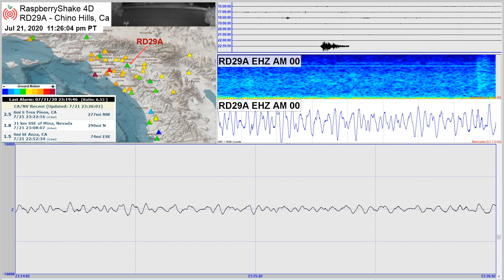M 7.8 - 105 km SSE of Perryville, AK 7/21/20 - RaspberryShake 4D Seismograph - Chino Hills, CA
Recording of the live stream from a RaspberryShake 4D seismograph in Chino Hills, Ca
M 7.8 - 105 km SSE of Perryville, AK 7/21/20 - 2,433mi / 3.916km from Chino Hills

The RaspberryShake is located in a homemade seismic vault in a backyard approx 2 ft below ground. Here is an article on the latest version of the vault

==Display Info==
The lower graph will show smaller motion. Either smaller local quakes or larger more distant earthquakes. The graph is set to a fixed scale. The larger the motion detected, the more the graph will be filled.

The graph above the lower graph is a variable scale graph.  The graph's scale will shrink and grow as the signal level changes.

The upper left displays the RaspberryShake station network in Southern California.

The upper right graph displays data for the last 8 hours.

RaspberryShake data is displayed using WinSDR Data is filtered at .1 - 7.0 Hz to reduce local cultural noise.

==Chat Rules==
No Fear Mongering, No religious postings, No profanity, No predictions, No harassment, No political posts, and No Caps.